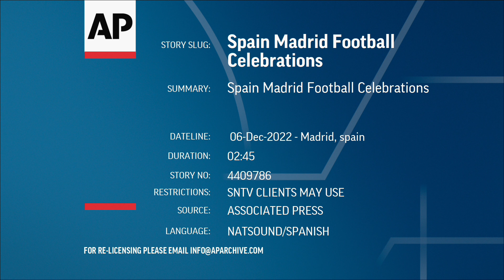Madrid Moroccans celebrate historic World Cup win against Spain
Exuberant Moroccans poured into the streets of Madrid on Tuesday, waving flags and honking horns to celebrate their national soccer team's historic victory over Spain at the World Cup.

In the Spanish capital, a crowd of youths waving Moroccan flags gathered in the center, Puerta del Sol square.

People cheered and chanting. Some were lighting flares.

Shalma Boudoir, 19, said she was happy with the win.

"If Spain had won we would be just as happy because we live here, it is our country too," she said.

"We have Spanish nationality but Morocco has not won a World Cup, so we are very happy, we can't be more happy.”

Morocco defeated Spain in a penalty shootout, making the Atlas Lions the only team from outside Europe or South America to make it to the quarterfinals in Qatar — and the first Arab team in World Cup history to make it to the last eight.

Morocco is the only Arab — and African — nation left in the tournament, the first World Cup held in the Middle East.

Its World Cup success has reverberated across the Arab world and among Moroccan and some other immigrant communities in Europe.

Transcript

(Spanish) Shalma Boudoir, 19 years old, studying enterprises administration and working part-time:

“We are very happy, we can't be happy enough. If Spain had won we would be just as happy because we live here, it is our country too. We have Spanish nationality, but Morocco has not won a World Cup, so we are very happy, we can't be more happy.”

(Spanish) Zoulal Maafi, 29 years old, social worker:

“We have finally been able to make history after 36 years, we have reached the eighth round and we are very happy. We have been able to gather all the Arab community to celebrate it with a lot of peace.”

(Spanish) Carlos Prada, 22 years old, studying economics:

“My mother is from Morocco and I was born here, let's say it's a double feeling, but I go with Morocco, my mother goes with Spain. The truth is that it was a great game, Spain has a great team but Morocco is Morocco.”